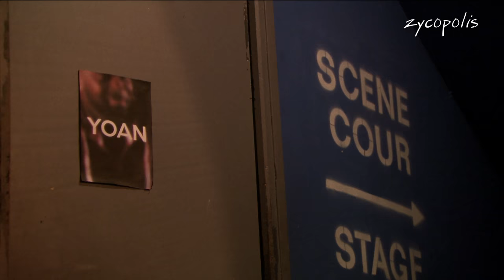Yoan - Sauvons, Différente & Baby - La Cigale 2016 - LIVE HD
YOAN (chant)
GREGORY LOUIS (chef d'orchestre - batterie)
MIKE CLINTON (basse)
AUDREY CLODION (clavier)
EDEM VIANA (guitare)
ALIRIO ROJAS (guitare)
OLIVIER JUSTE (percussions)
GREGORY DAIJARDIN (chœurs)
CAROLINE LOIAL (chœurs)
ALICE PAMPHILE (chœurs)
SOPHONI JEAN (chorégraphies)
MILAN DAVID MILOSEVIC (chorégraphies)